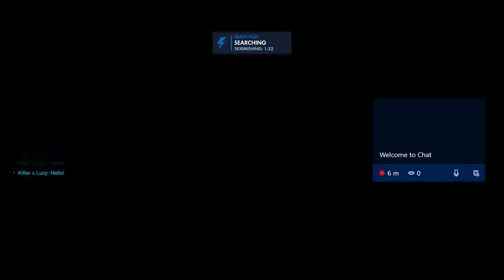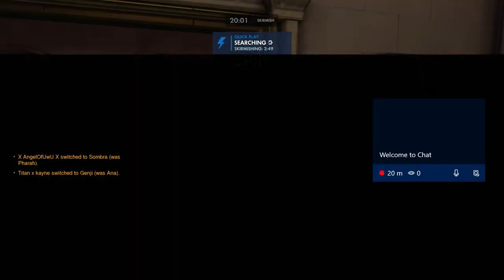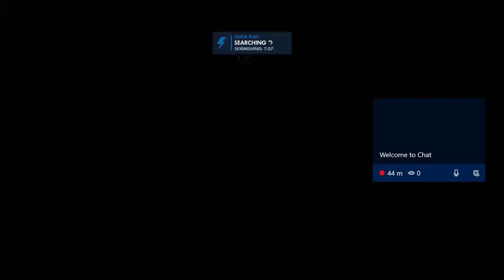Overwatch Please no more uwu Lucy Chan